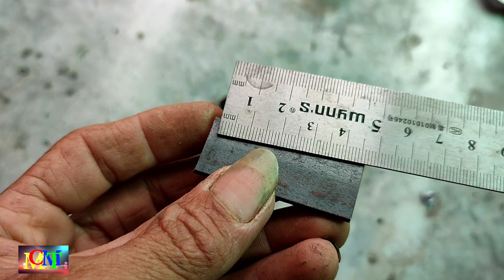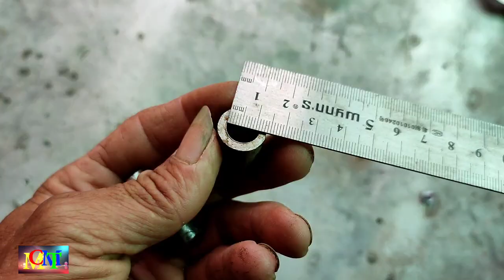#103.Chế Bản Lề Cửa | Mở 2 Chiều Gọn Siêu Bền Đẹp. @Minh Chơn Miền Tây.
Hôm nay mình chia sẻ chế bản lề cửa, mở được 2 chiều tuyệt đẹp.
Mình mời cô chú anh chị và các bạn xem video thư giãn nhé.